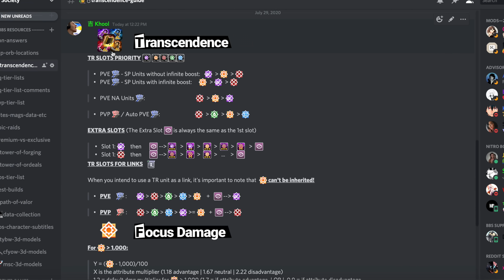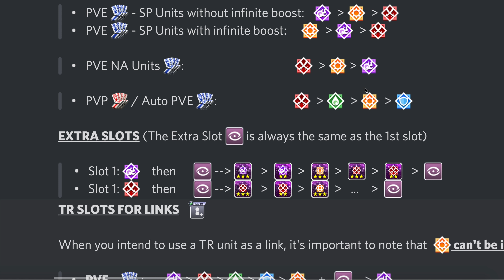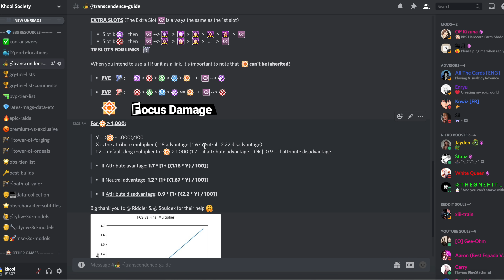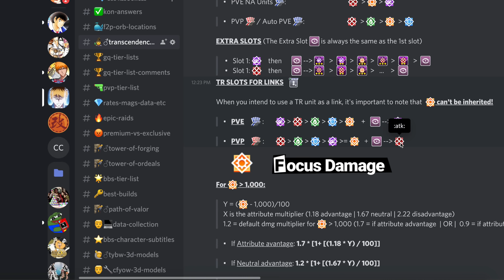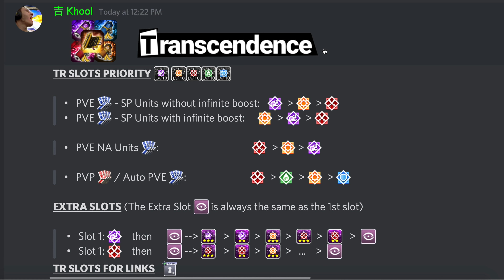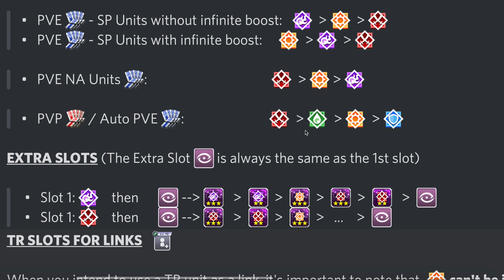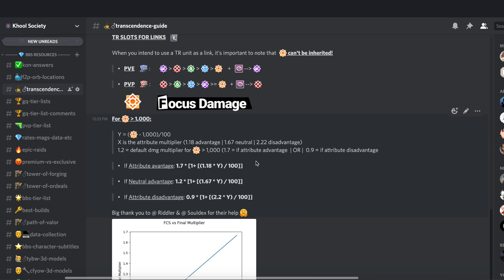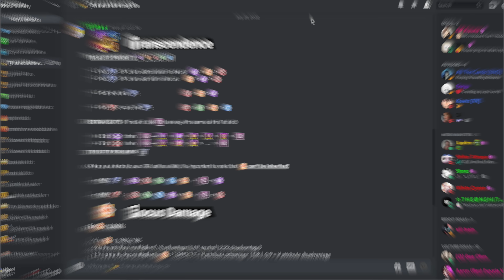[GUIDE] 🇺🇸/🇫🇷 COMPLETE TRANSCENDENCE GUIDE - EVERYTHING YOU NEED TO KNOW 🤗 Bleach Brave Souls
If you’re P2P, you can always buy a pack here and there but please stay within your mean: do not spend money you can’t afford just because something is tempting.

Enjoy responsibly!

Timeline:
0:00 - Intro
0:26 - Opening
0:42 - Recent videos
0:45 - English
5:37 - Français
10:43 - Outro

(This intro is a fraction of the above AMV I made using snippets of animations done by talented independent fan animators around the world. All source materials are credited there)